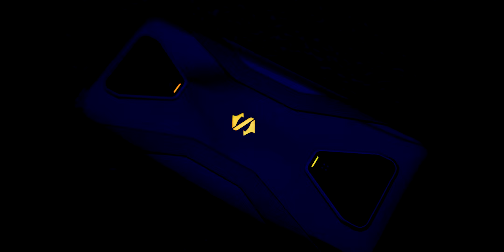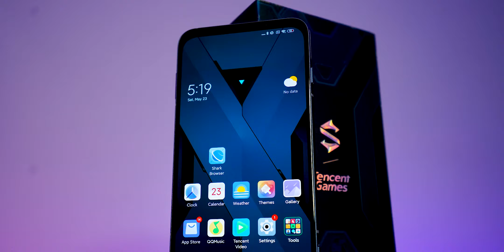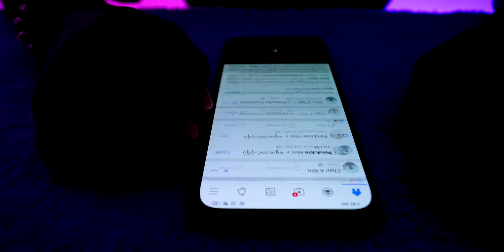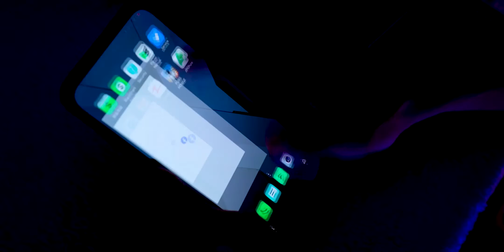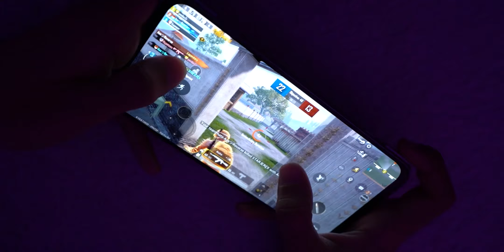Xiamoi Blackshark 3 Pro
Blackshark 3 pro ကို တကယ့် Daily Driver ဖုန်းအနေနဲ့ သုံးသင့်လား? ပုံမှန်လူဆိုရင်ရော (or) Real Gamer ဆိုရင်ရော ရွေးသင့်ပြီလား?